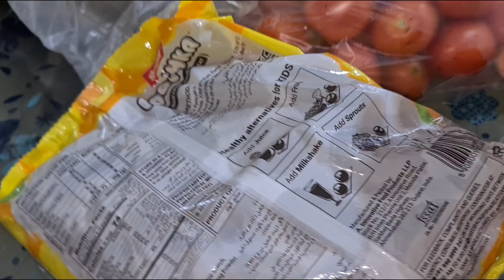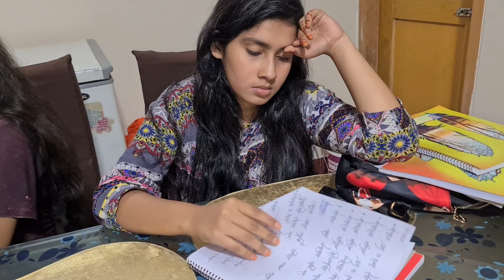কলেজ থেকে এসে রিতু কি করলো রাকিবার সঙ্গে,আমি যে ভাবে টমেটো ভর্তা রেসিপি করলাম 😋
Welcome to "Mukty Begum Vlog" YouTube Channel.My Name Is Mukty.